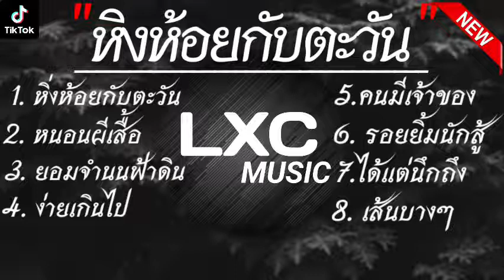หิ่งห้อยกับตะวัน - ไชโย ธนาวัฒน์ | นอนผี้เสื้อ, ง่ายเกินไป, คนมีเจ้าของ, รอยยิ้มนักสู้